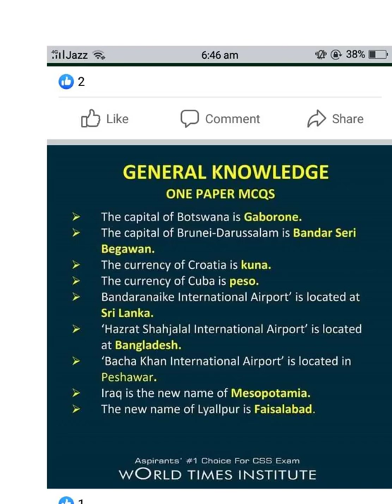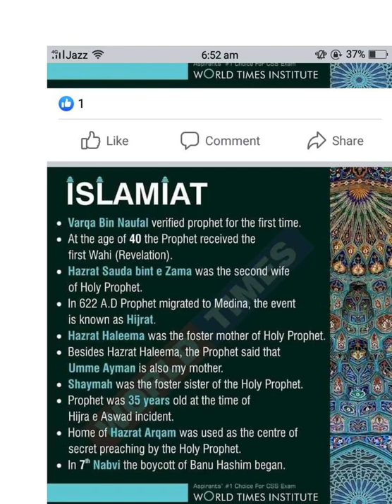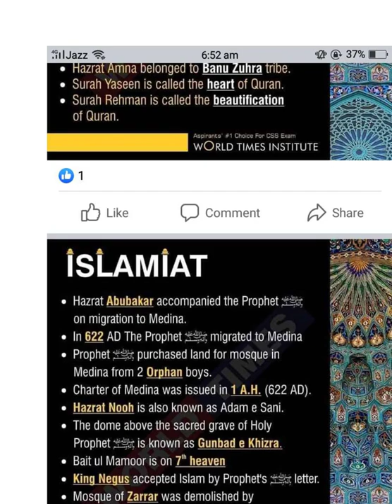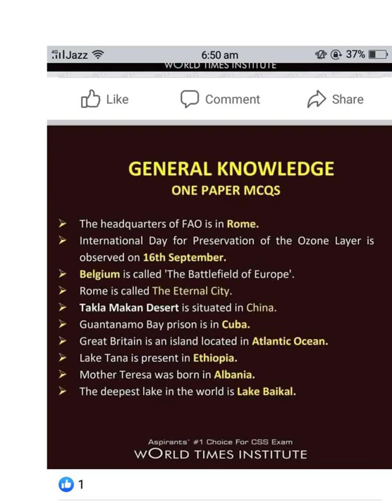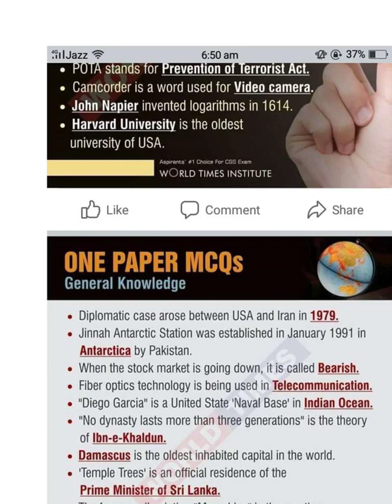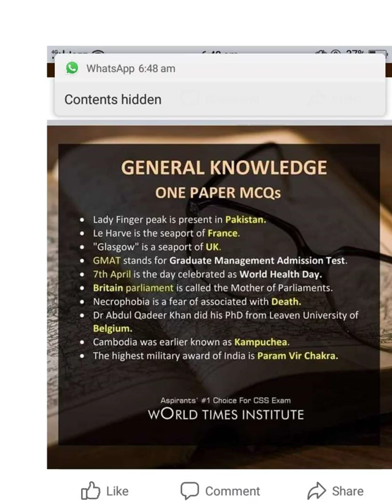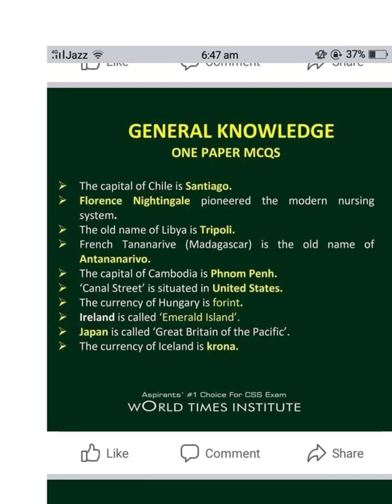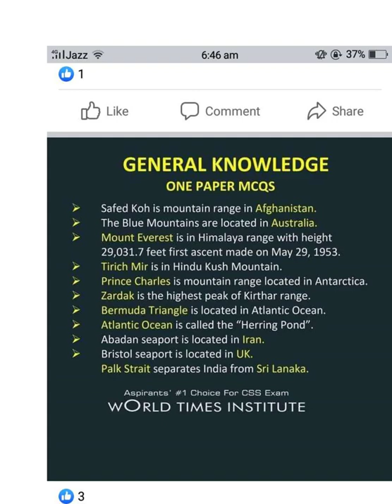Top Most Repeated General Knowledge MCQS | TOP PPSC past papers, ppsc mcqs, nts mcqs, fpsc/PART 26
Top Most Repeated General Knowledge MCQS
TOP PPSC past papers, ppsc mcqs, nts mcqs, fpsc
PART 26
PPSC,FPSC,KPSC,SPSC